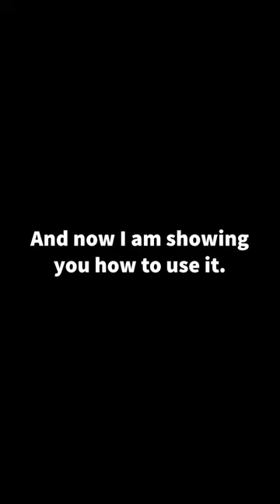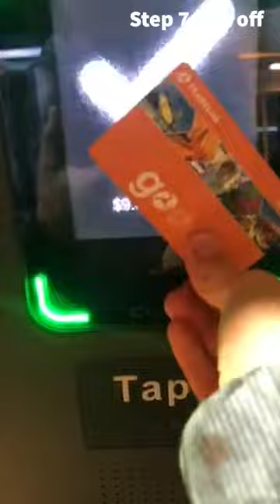How to ride the Gold Coast Tram! (G:link)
Thanks to my editor, aka *Myself*
This is how to ride the Gold coast Tram/light rail (Known as G:Link). This will help people new to the Gold coast or tourists coming to the Gold Coast.
Note that you CAN use your credit card FOR TRAMS ONLY!